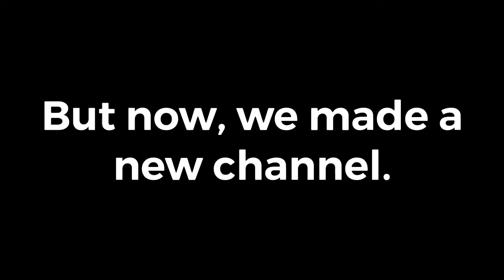EpicfacenessPlayZ Channel Trailer